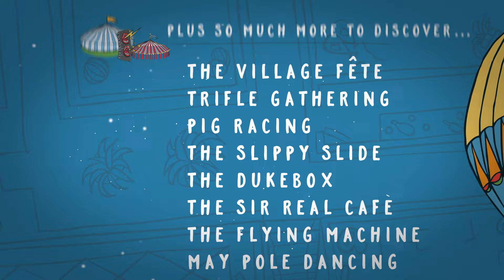THE MASKED BALL | Summer 2016 Trailer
On May 20th-22nd, a quiet Cornish cliff face will be transformed into one of the country’s most individual raves. This Summer Masked Ball session is looking bigger than ever, with a full festival line up.

Artists like Groove Armada, Julio Bashmore and Mike Skinner are all booked for some large sets, across 12 different stages of themed madness. It’s a festival full of character and if you can make the trip down for some summer Cornish vibes, some sick music and an incredibly good time, then you do not want to miss out on this years Summer Masked Ball.